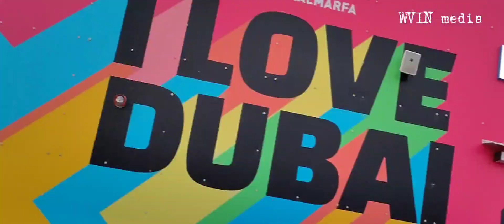dubai travel soukalmarfa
Souk Al Marfa is the largest market in the heart of Dubai located on the Dubai creek, created in partnership between Nakheel Malls and DP World, the leading provider of worldwide smart end-to-end supply chain logistics.

Strategically located north of Dubai in Dubai Islands, Souk Al Marfa is in close proximity to the Dubai airport, Sharjah, and the Northern Emir

I
ts location within the island also connects it directly to Mina Rashid, with the freedom to ship directly to its 7,000 shops & pavilions. Along with several benefits that include 100% foreign ownership, repatriation of capital and profit, logistical ease and ancillary amenities, as well as minimal paperwork, Souk Al Marfa provides affordable growth opportunities to traders.